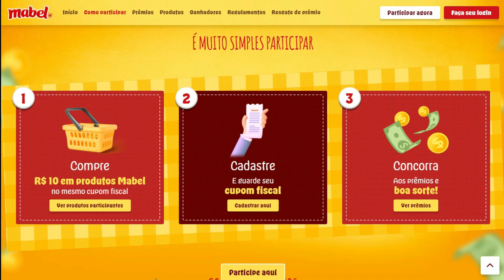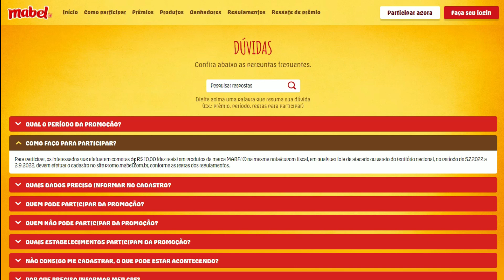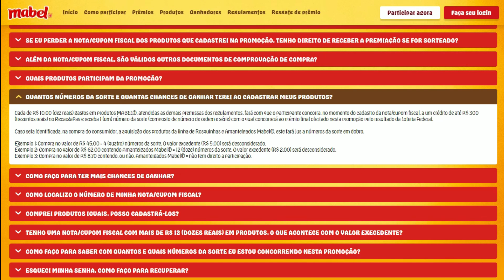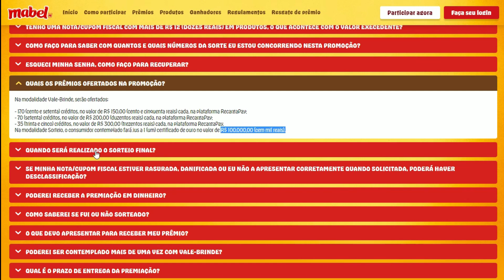PROMOÇÃO MABEL - SEU BISCOITO DA SORTE (02/09/2022)